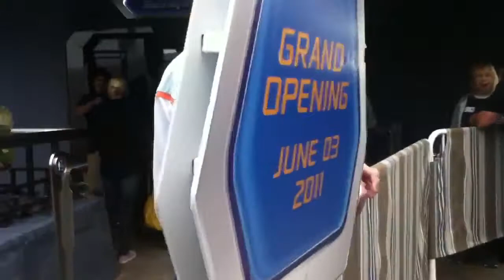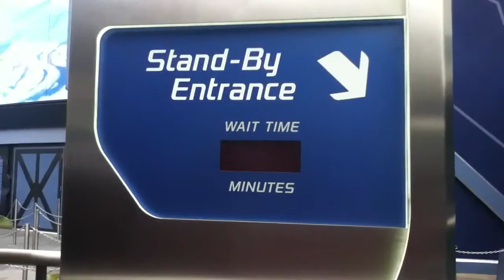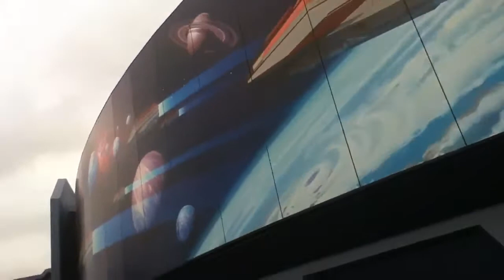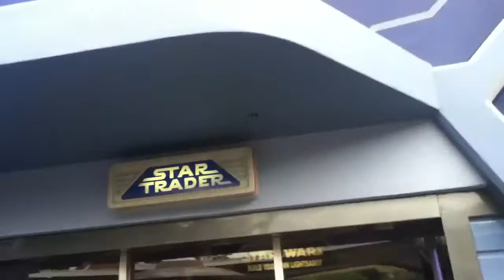Disneyland Star Tours -The Adventures Continue update May 14, 2011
While there were public soft openings at Disney's Hollywood Studios, Disneyland was just getting ready for Cast Member previews!